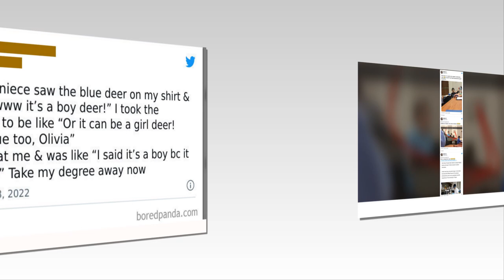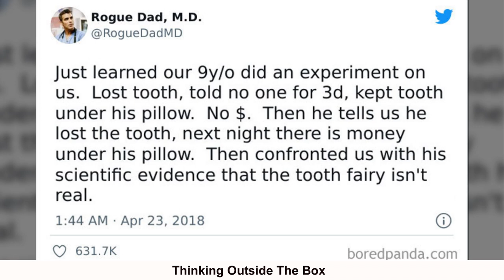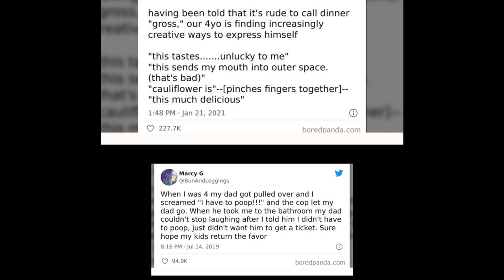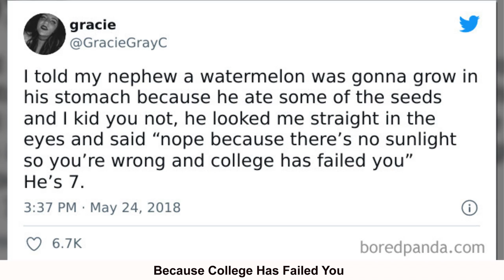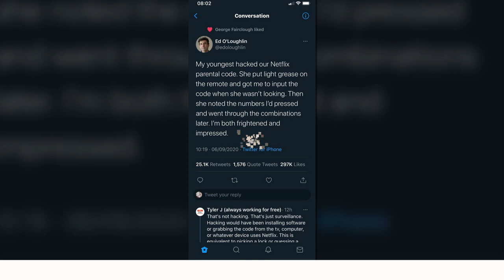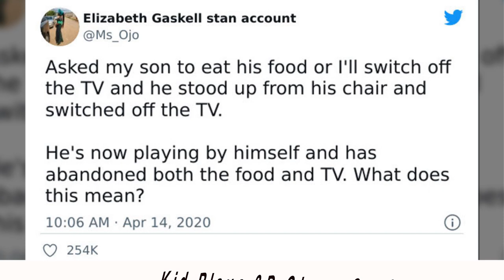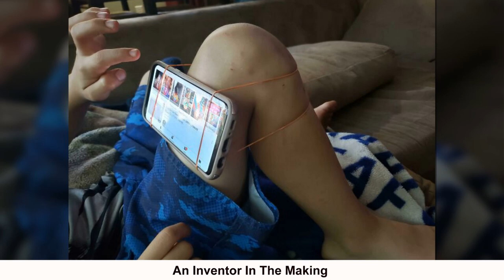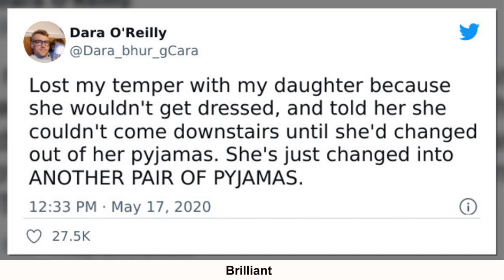Clever Kids Who Outsmarted Their Parents